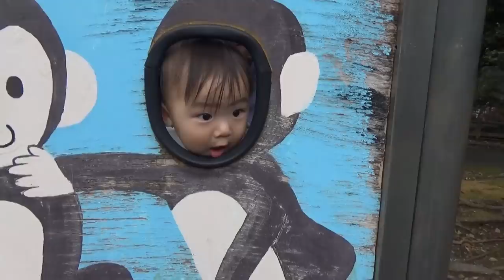【平日の動物園】パパが居ないと困る。。。男女双子赤ちゃん生後1歳1ヶ月Mix twins The zoo where a daddy is not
二卵性男女双子赤ちゃん生後1歳1ヶ月(401日)今日はばあちゃんがお仕休みで動物園へ！パパが居ないと撮影がこんなにも困難だなんて。。。またパパが居る時に動物園来ようね！プレゼントありがとうございます。2人ともすごく喜んで遊んでます。

前回の動物園
【１日密着】動物園へお出かけ!男女双子赤ちゃん生後10ヶ月Mix twins baby go out to the zoo

【関連動画】

【1日密着】~1歳ほやほや~赤ちゃんの一日！どんな生活してるの？みはるんchannel

おでかけ こんなに近くに動物が！動物園 ノースサファリサッポロ レオ★スマイル

アンパンマン アニメおもちゃ 動物園におでかけしたよpart２❤ズーラシア Toy Kids トイキッズ anpanman